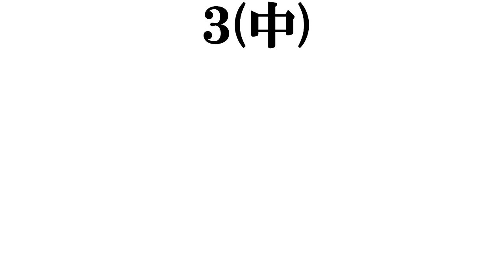【ジャニーズっぽくないジャニタレ】打線組んでみた